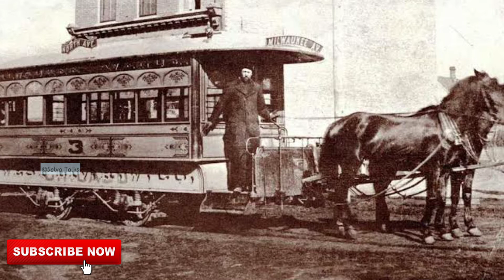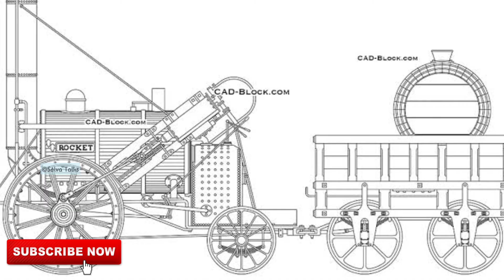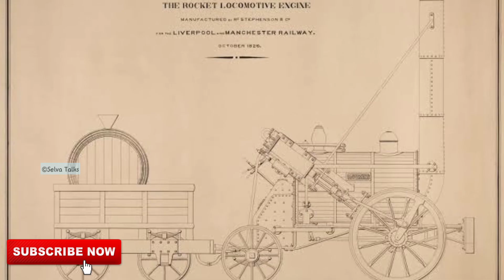ரயிலின் கதை | Story about Train | George Stephenson | தெரிந்து கொள்வோம்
இந்த உலகின் நாகரிக வளர்ச்சிக்கும் தொழில் வளர்ச்சிக்கும் ரயில் முக்கிய பங்கு வகித்தது. அதைப்பற்றிய சிறிய காணொளி.